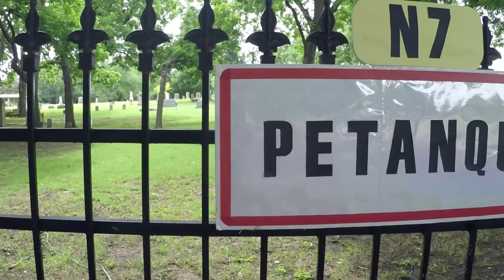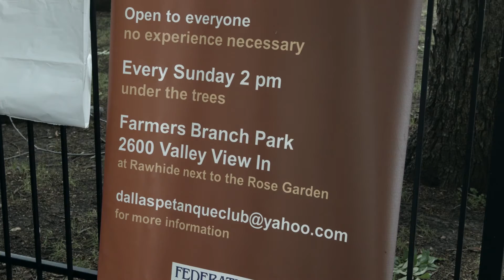Farmers Branch Petanque Court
The City of Farmers Branch created a Petanque court at 2600 Valley View Lane for all to enjoy, and which hosts the Dallas Petanque Club every Sunday at 2 p.m.

Open to everyone, no experience required.